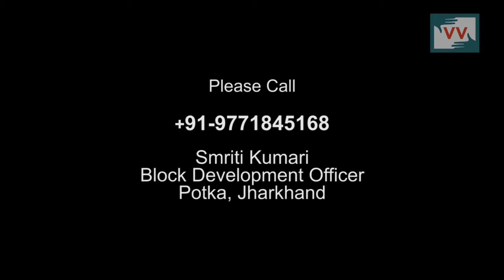Incomplete Road in Domjori Potka Jharkhand — Video Volunteer Tulsi Hembrom Reports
This video was made by a Video Volunteers Community Correspondent  Tulsi Hembrom.